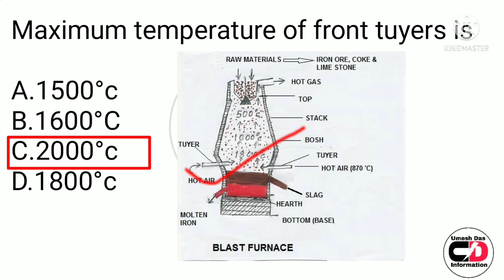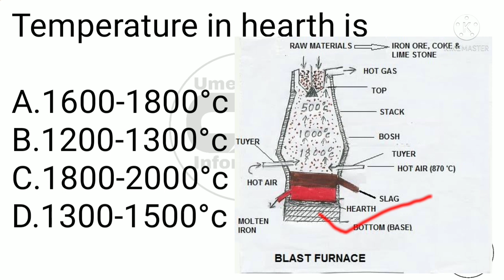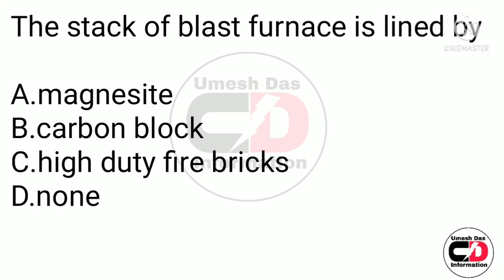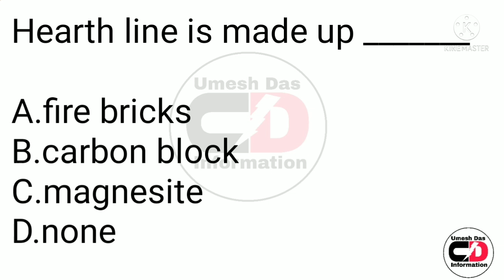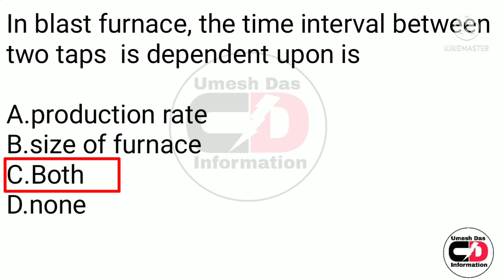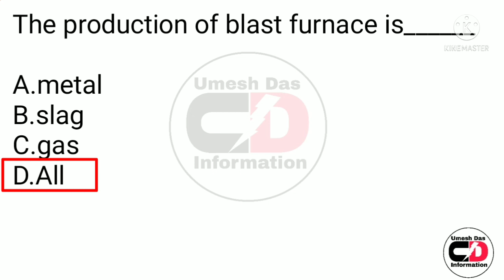TECHNICAL QUESTIONS FOR SAIL/TATA METALIKS (BLAST FURNACE)||MECHANICAL/METALLURGY